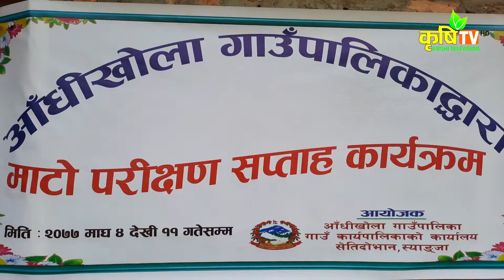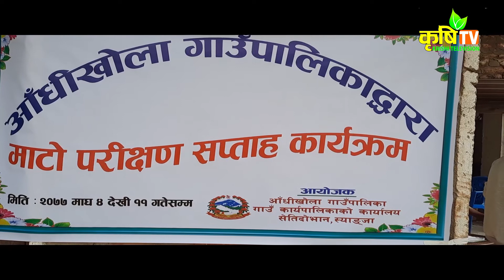आँधीखोला गाउँपालिकाद्वारा उत्पादन बढाउन माटो परीक्षण सप्ताह शुरु